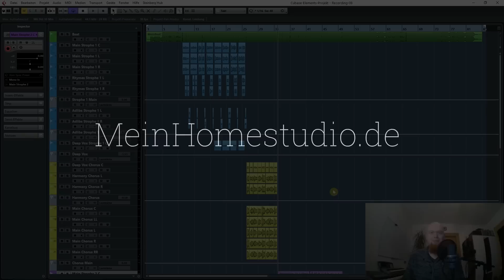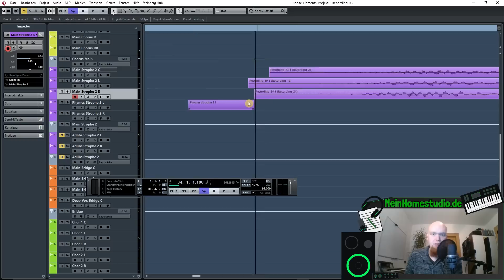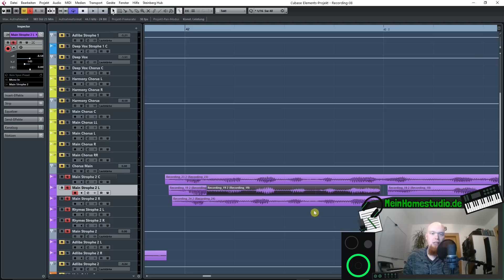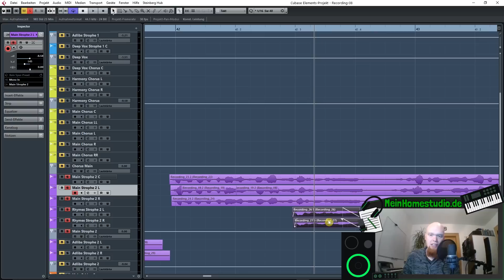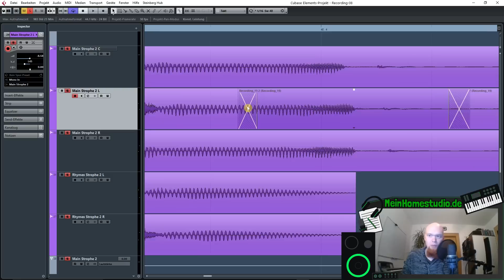Wie korrigiere ich asynchrone Aufnahmen und Timingfehler? | MeinHomestudio.de | Recording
Grobe Timingfehler in den Aufnahmen kannst du korrigieren. In Cubase Elements kannst du die Aufnahmen synchron schneiden.

Grundsätzlich kann es in Cubase zu einem Aufnahmeversatz kommen. Das kann an deinem Interface und/oder Computer liegen. In diesem Video zeige ich dir, wie du den Aufnahmeversatz messen und korrigieren kannst. Wenn du diese Einstellung einmal vorgenommen hast, korrigiert Cubase die Aufnahmelatenz zukünftig automatisch.

Außerdem zeige ich dir, wie du mehrere asynchrone Aufnahmen mit dem Scherenwerkzeug synchron schneiden kannst.